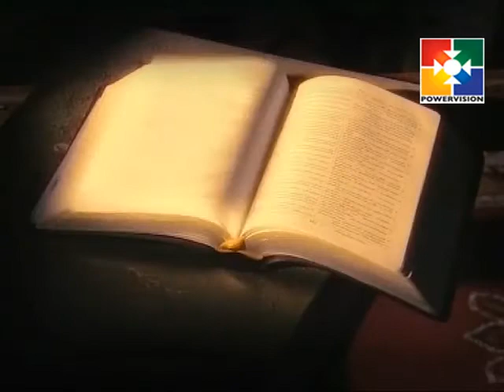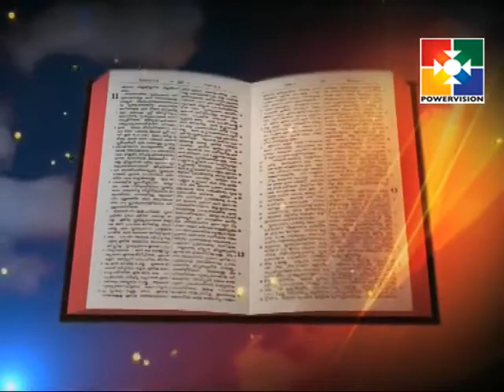Vachanaspodanam │Powervision│Episode 436